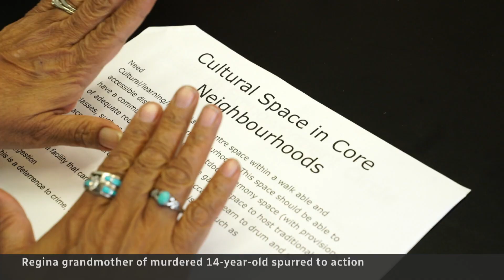Grandmother fights to end gang violence in Regina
After her 14-year-old grandson was shot dead in Regina, Brenda Longman-Jaeger decided she needed to do something to combat the gang violence in her city that led to his death.